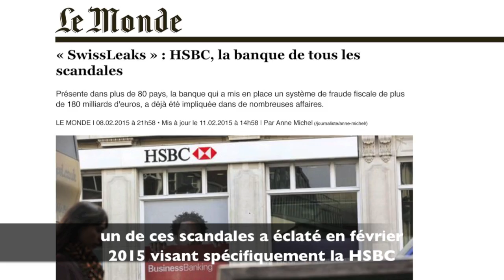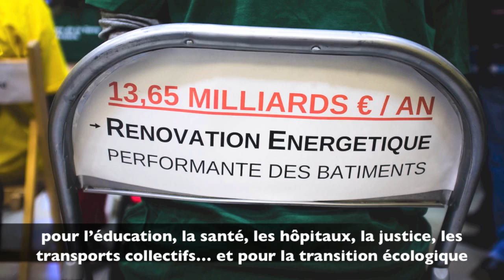Procès Evasion Fiscale - Jon Palais